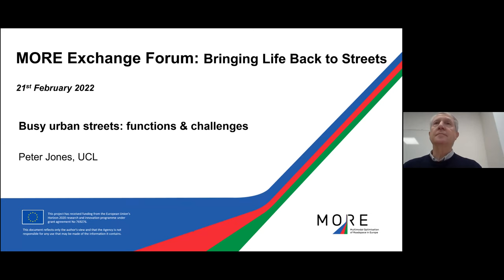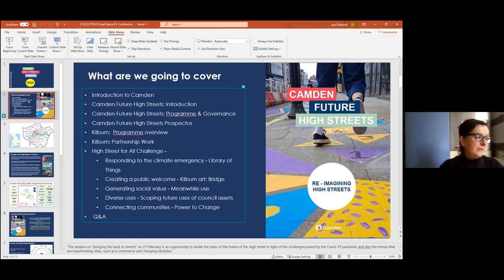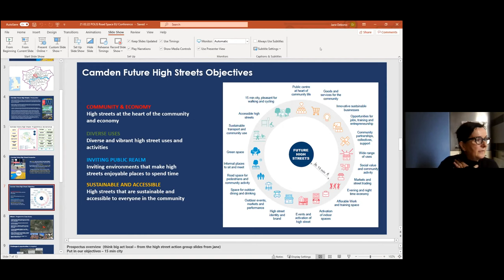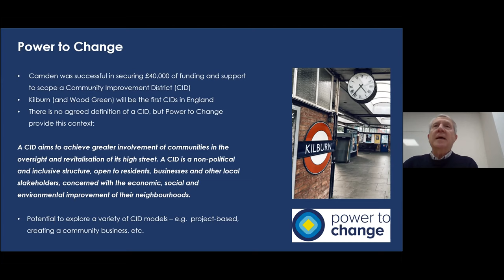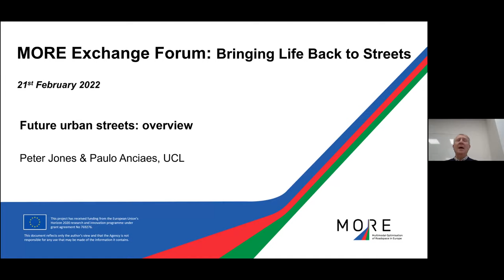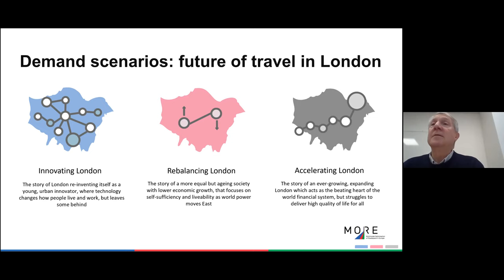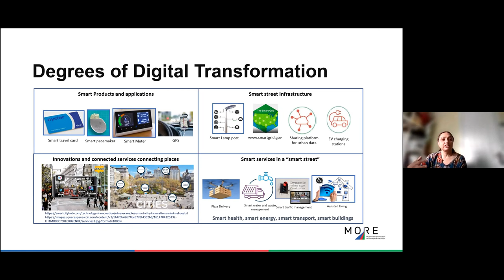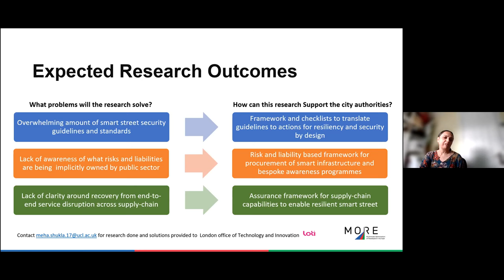MORE Final Conference - Online Workshop 1: Bringing life back to streets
This webinar is part of a series of online sessions organised by the EU-funded MORE project, which comes to an end in February 2022.

With Peter Jones (UCL), Meha Shukla (UCL), Jane Debono and Gabrielle Abadi (Camden’s Future High Street team), Pedro Homem de Gouveia (POLIS Network).

Agenda
- Busy urban streets: functions and challenges: Peter Jones, Centre for Transport Studies, UCL
- Re-imagining high streets in Camden: Jane Debono and Gabriella Abadi, Camden Future High Streets Team
- A European city perspective: Pedro Homem de Gouveia, Polis

- Future urban streets: overview from the MORE project: Peter Jones, Centre for Transport Studies, UCL
- Digitisation and connectivity on urban streets and potential cyber-security risks: Meha Shukla, Department of Security and Crime Science
- Closing Q&A